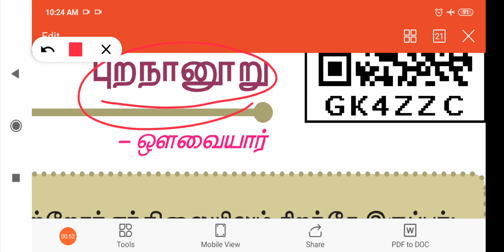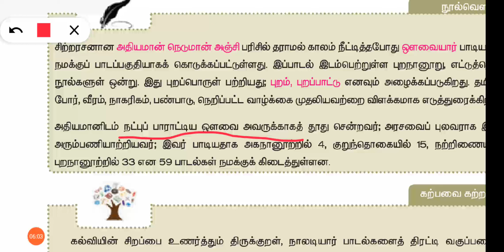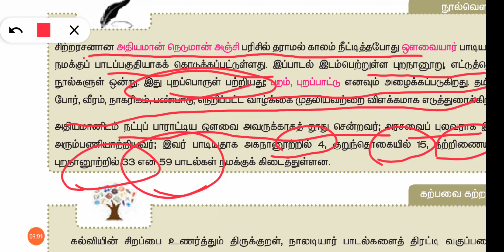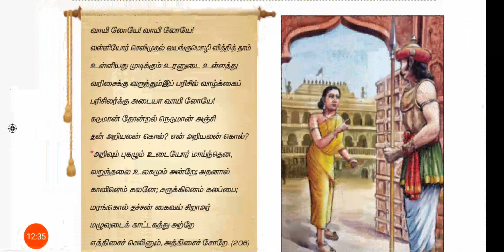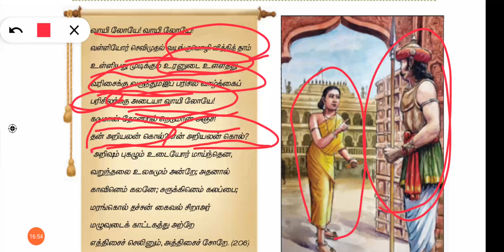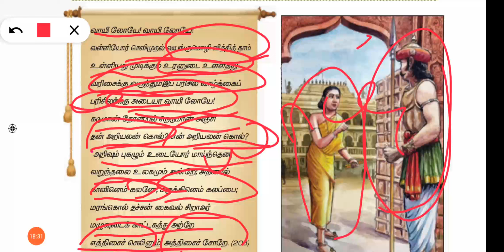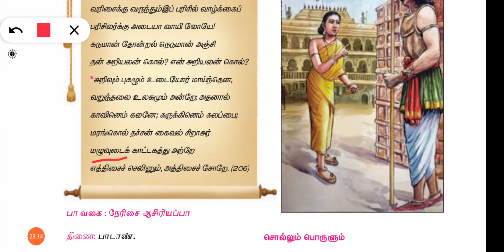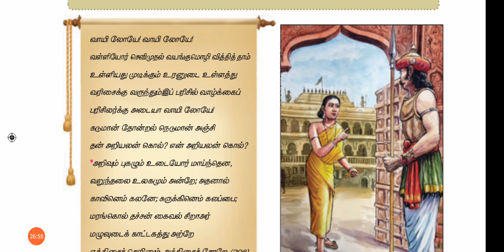ன்னிரண்டாம் வகுப்பு இயல்-4 புறநானூறு..